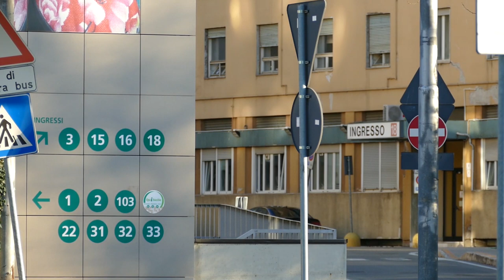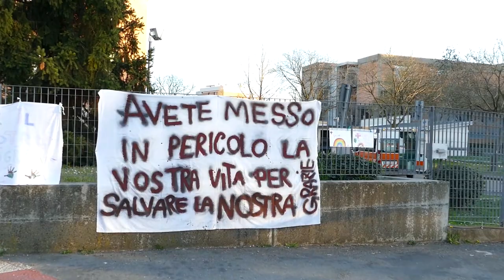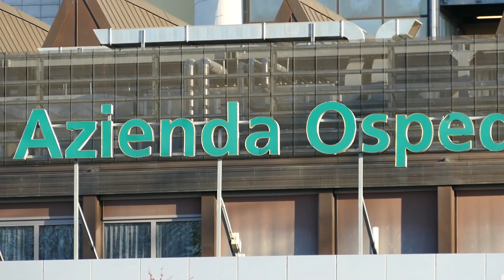L'esercito buono impegnato nella lotta silenziosa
Con le città ferme i posti in prima linea sono gli ospedali. E all'interno delle strutture sanitarie lavora un esercito buono impegnato nella lotta silenziosa. Interviste a Massimo Girardis, direttore della Terapia Intensiva di Modena e il bollettino della direzione sanitaria AOU di Modena rilasciato da Maddalena Santangelo. Servizio di Marco Amendola, 17 marzo 2020